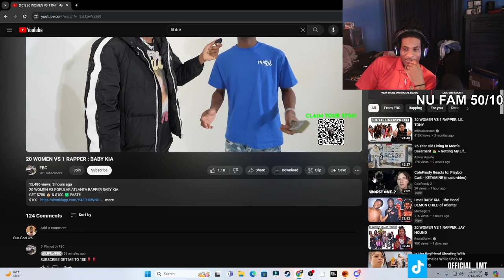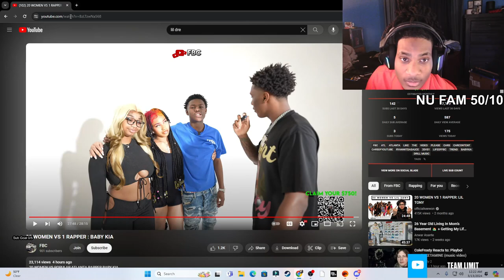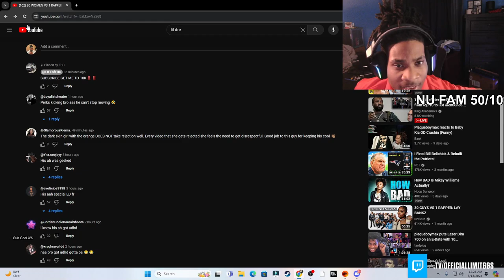CRASHOUT vs 20 Women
In this video Trayyy reacts to 20 WOMEN VS 1 RAPPER : BABY KIA